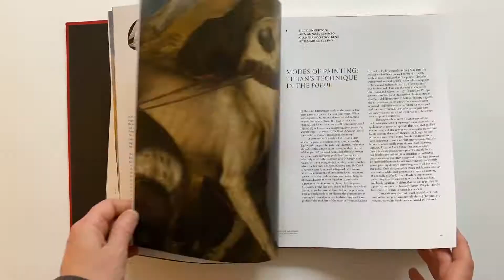Titian: Love, Desire, Death; by Matthias Wivel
Titian: Love, Desire, Death; by Matthias Wivel; With contributions by Beverly Louise Brown, Jill Dunkerton, Paul Hills, Lelia Packer, Javier Portús, Nathaniel Silver, and Aidan Weston-Lewis; Published by National Gallery Company/Distributed by Yale University Press